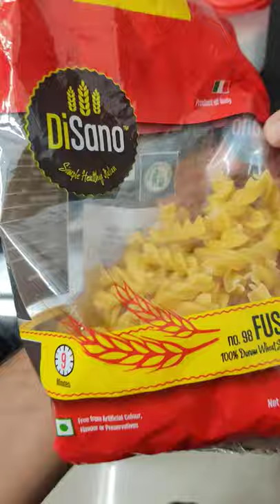insects found in disano spiral pasta